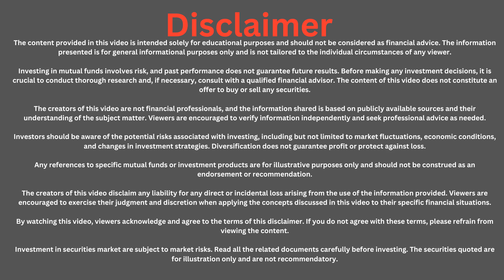Last Dividend Ex Date | upcoming corporate action stocks | stock split | bonus | buyback | MAR 2024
corporate actions upcoming stock for dividend, stock split, bonus, buyback, right issus overall news updating.

upcoming bonus shares september 2024
upcoming split september 2024